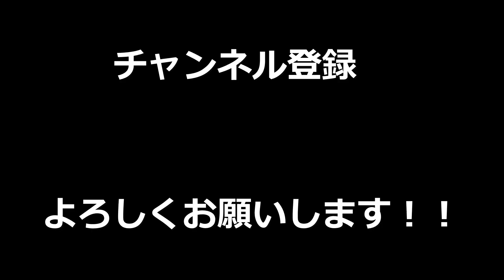【APEX】誰でも勝てる！？最終アンチの仕様変更によりオーダー次第で神ゲー化しすぎてヤバいｗｗｗｗｗ【LEGENDS】【エイペックスレジェンズ】